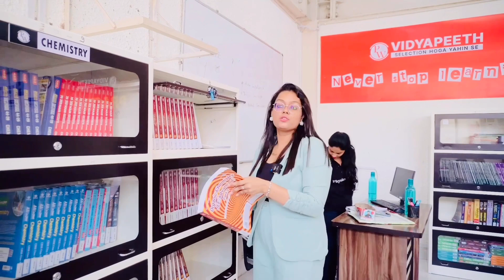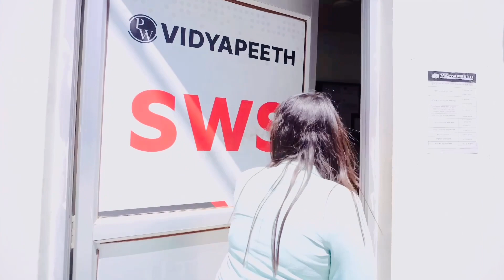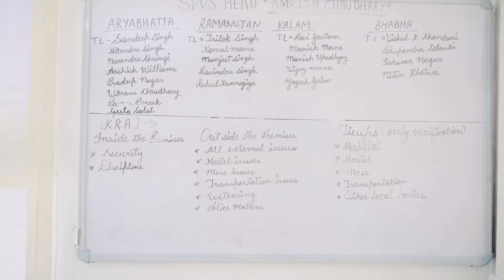Harsh Reality of PW VIDYAPEETH KOTA| Admission,Facilities,Library,Classrooms|Physics wallah|NEET2024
Hey Guys
I am Tanisha Jaiswal
2nd proff MBBS Student in
RDASMC AYODHYA
So being a medico managing this YouTube channel is the toughest task that I am donibgvi swear 🥲
And plz show some love 🤌
So my channel has a variety of contents -
- [ ] Neet guidance videos
- [ ] Neet motivational video
- [ ] My 3 drop year stories
- [ ] Meri kahani meri Zubani
- [ ] Mbbs dairies
- [ ] Mbbs vlogs
- [ ] Trip Vlogs
- [ ] Life Updates and
Much more fun !🫶
Be a part of my family TANISHOLIC I’ll love to

Pw Vidyapeeth
Pw Vidyapeeth kota
Pw Vidyapeeth kota review
Pw Vidyapeeth kota fee structure
Pw Vidyapeeth kota - Aryabhatta tower
Pw Vidyapeeth kota reality
Pw Vidyapeeth kota your
Pw Vidyapeeth kota classroom
Pw Vidyapeeth kota hostel
Pw Vidyapeeth hostel facilities
Pw Vidyapeeth kota faculty
Pw Vidyapeeth kota admission 2024
Pw Vidyapeeth kota Vlog
Pw Vidyapeeth kota neet dropper batch
Pw Vidyapeeth kota result celebration
Pw Vidyapeeth
Pw Vidyapeeth Srinagar
Pw Vidyapeeth patna
Pw Vidyapeeth Varanasi
Pw Vidyapeeth review
Pw Vidyapeeth Bhubaneswar
Pw Vidyapeeth Lucknow
Pw Vidyapeeth Kolkata
Pw Vidyapeeth Guwahati
Pw Vidyapeeth prayagraj
Pw Vidyapeeth indore
Pw Vidyapeeth Delhi
Pw Vidyapeeth Janakpuri
Pw Vidyapeeth admission
Pw Vidyapeeth complete information
Pw
Pw pathshala
Pw facts
Pw motivation
Pw Alakh sir
Pw in kashmir
Pw class 10
pw movie
Pw song
Physics wallah web series
Physics wallah neet 2024
Physics wallah 2023 neet result
Physics wallah trailer
Physics wallah physics
Physics wallah Yakeen 2.0
Physics wallah dropper batch